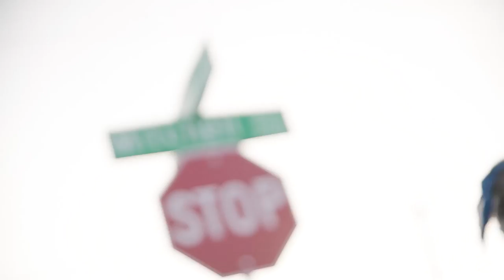ZavieLee Da Crane - STiFF NiGGAZ (Official Visual)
Video Shot By : Crafted King
Self.Made.Boss. Entertainment
MurdA Worth Thugz
Unity F.A.M